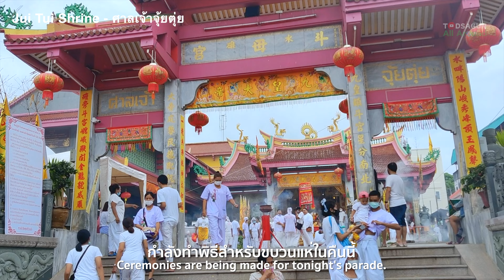VLOG: PHUKET VEGETARIAN FESTIVAL Like You've Never Seen Before!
Vlog of the Phuket Vegetarian Festival! Experience the sights, sounds, and tastes of this incredible festival in Thailand.

- One+ Nord